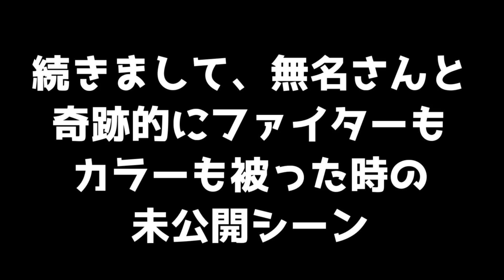【スマブラSP】2月コラボ未公開シーン集でブラック深層倫理テスト！？ｗｗｗ【SPECIAL】【shogun】【無名】【フォックス】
【スマブラX】鬼畜な自作ステージで友人の心を折れるか検証してみた！！ part 1【ゲーム実況】